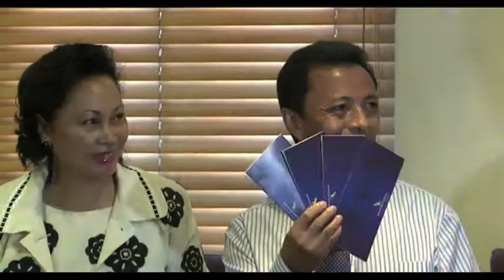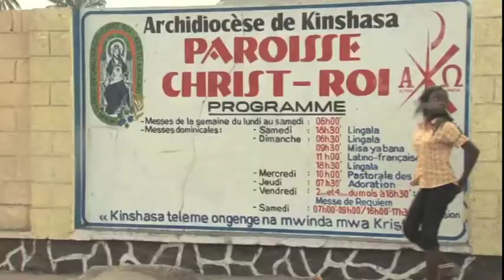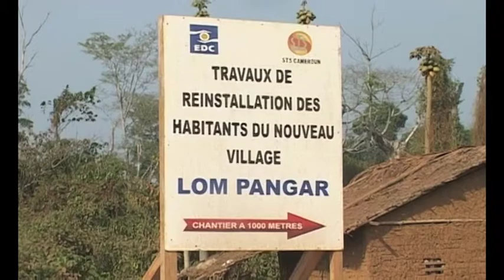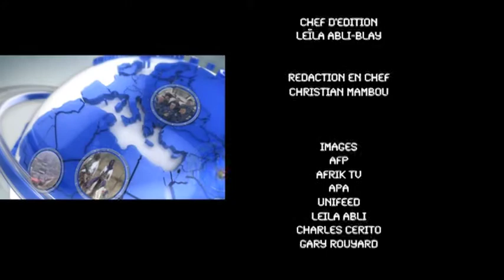JT 21H00 TÉLÉSUD JEUDI 02 AOÛT 2012